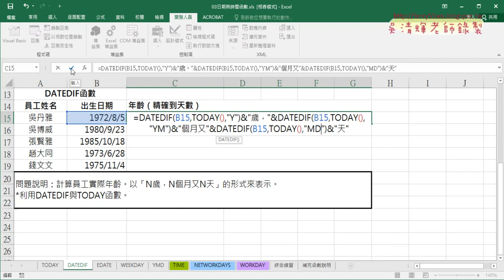11 用DATEDIF計算精確年齡